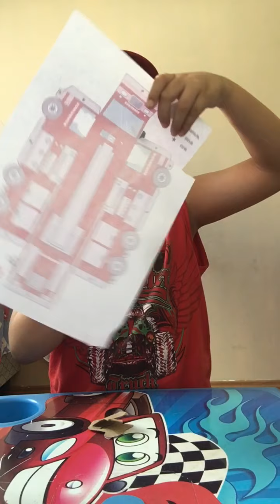Montando carrinho de papel!!!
Olá pessoal, vídeo novo no canal com participação do Sam, venham ver como fácil fazer esse carrinho irado! Até logo ✌🏻